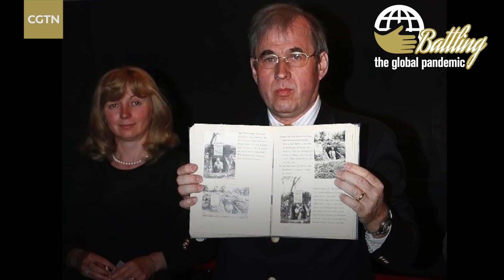After Rabe's grandson seeks China's help, China sends free medicine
Eighty-two years ago, German businessman John Rabe helped save the lives of more than 250,000 Chinese people. Today, China is doing the same by fighting the battle against COVID-19 together with the Germans.